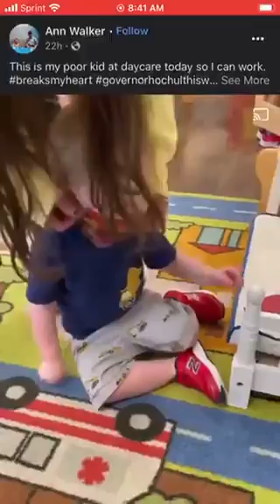this is clearly child abuse